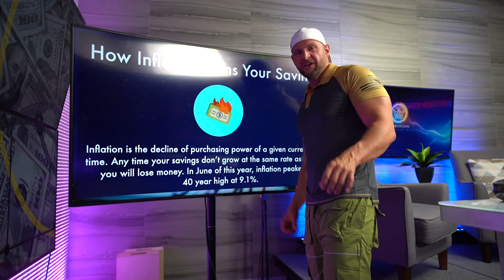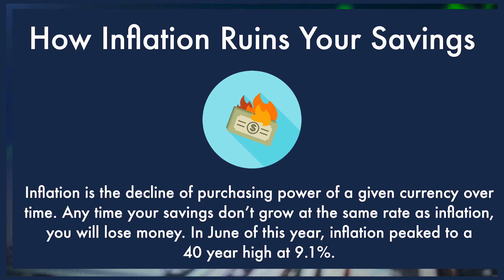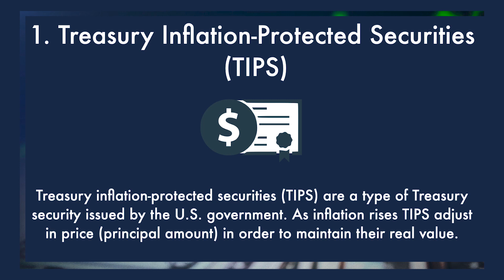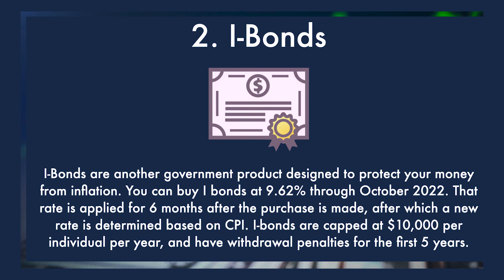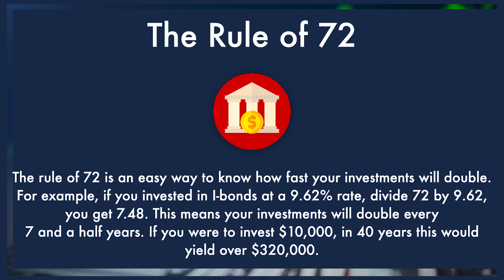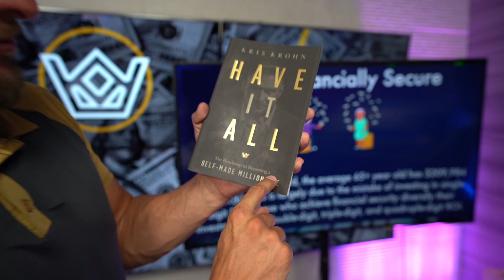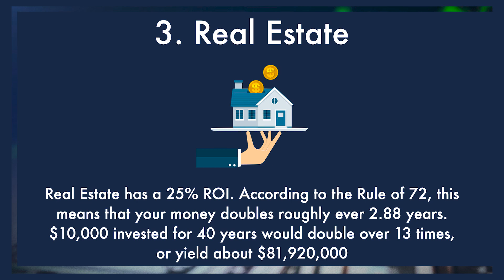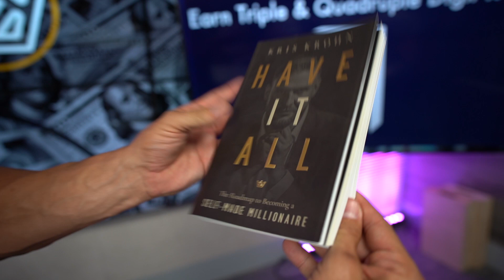The Secret To Beating Inflation